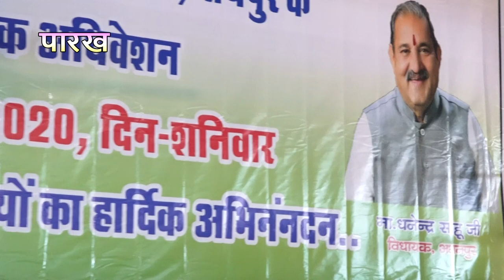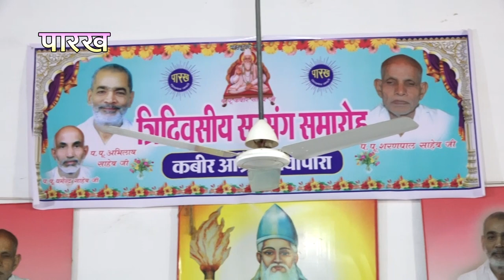charan das mahant. vidhan sabha adhyaksha कबीर मंदिर नवापारा सत्संग 822020